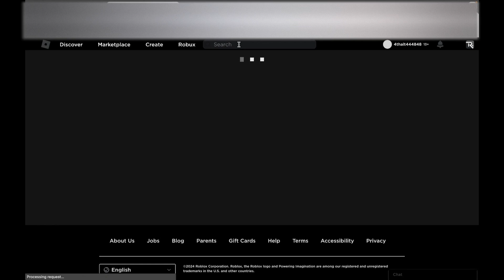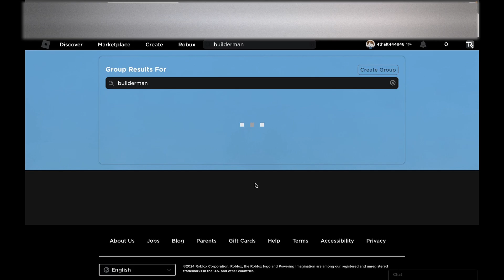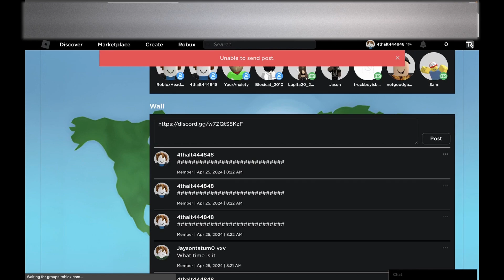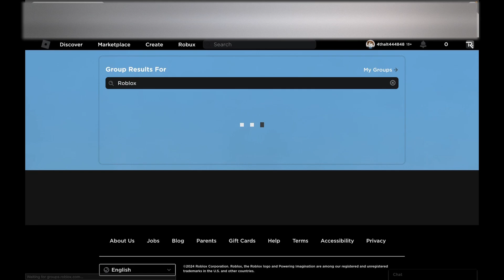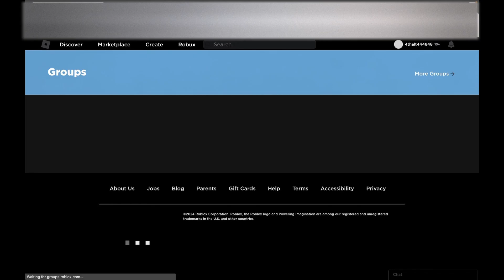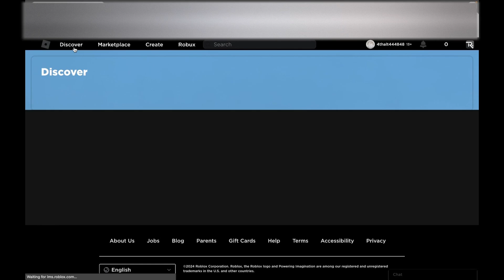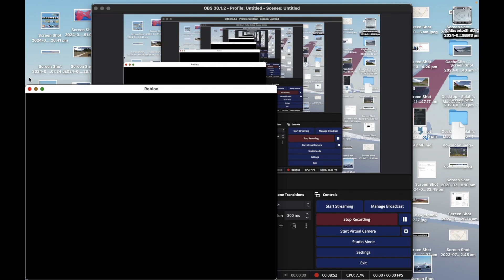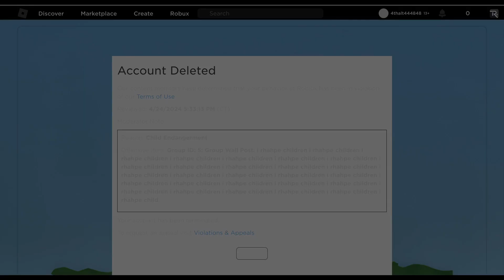Roblox Ban Speedrun (10:25:07 Account Deleted)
Happy Anzac Fools!